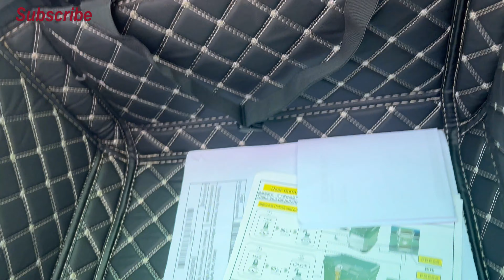Best 55L TOP BOX for bike UNDER 20,000 | New Sticker on BMW GSA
Topic # TOP BOX